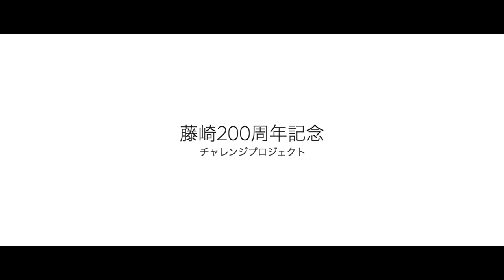【MV】藤崎百貨店 〜We are wonderful!!〜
ニホンジンプロジェクトが、藤崎百貨店の「創業200周年チャレンジプロジェクト」のテーマソングを制作しました！！

創業200周年を地域の発展の為に盛り上げようと若手社員が中心に集まった「創業200周年チャレンジプロジェクト」の皆さんや、藤崎で働くすべての方を応援する為に作った楽曲です。

藤崎の皆さんが特に大切にされていると感じたのが、「地域のお客様との信頼関係」です。

長い歴史の中で築き上げられて来た、「藤崎さんなら」「藤崎さんだから」というお客様からの期待。

それを裏切るわけにはいかない。その期待を超えていきたい。そんな思いを歌った楽曲です。

☆★子供向けのエンターテインメントなチャンネルもあります！★☆

楽曲制作・広告代理・映像制作などのお仕事、YouTuber同士のコラボなど承っております。
ご依頼の際はこちらのアドレスまでご連絡下さい。